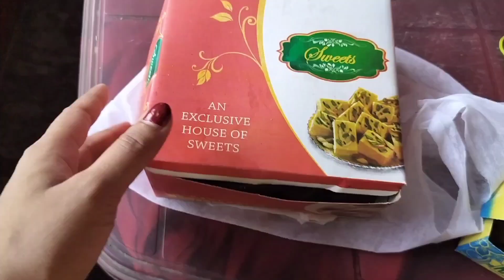পয়লা বৈশাখের দিন আমাদের সাথে এমন হবে ভাবিনি🥺| বিয়ের পর আমাদের প্রথম নববর্ষ